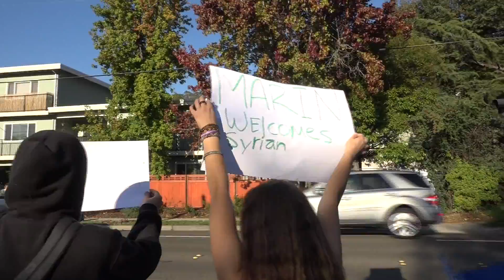Drake Walkout 2016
Filmed and edited by Emily R and Zoe H